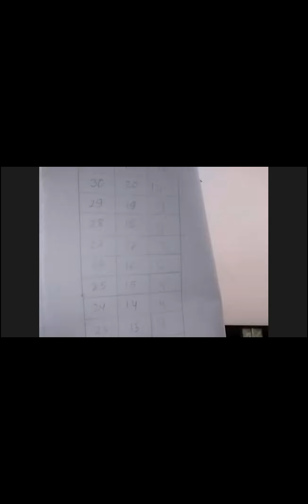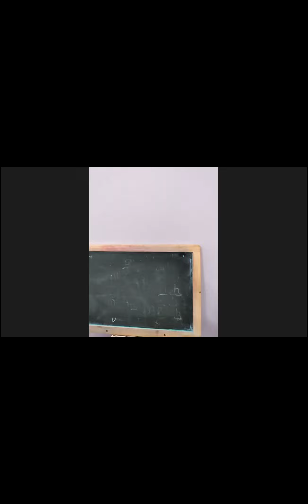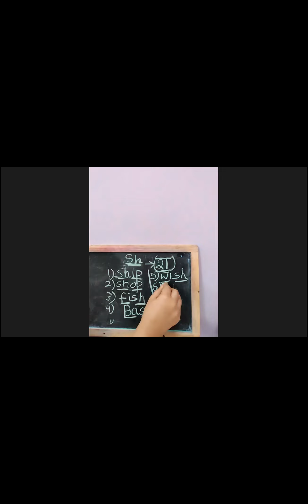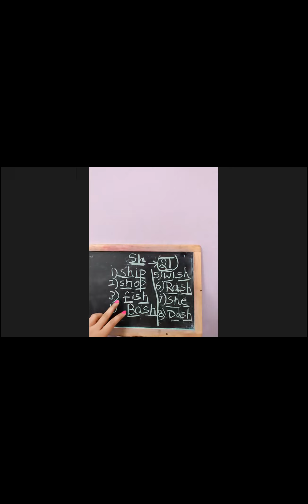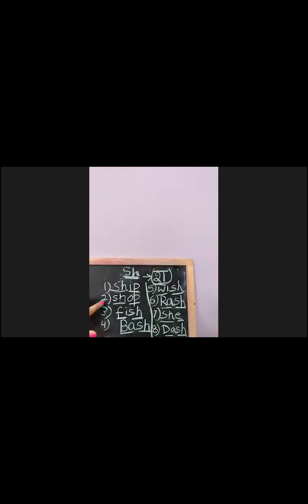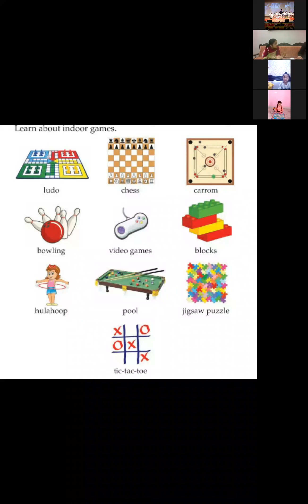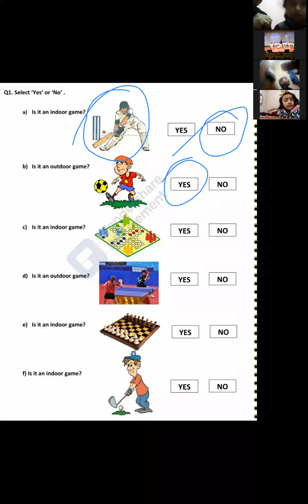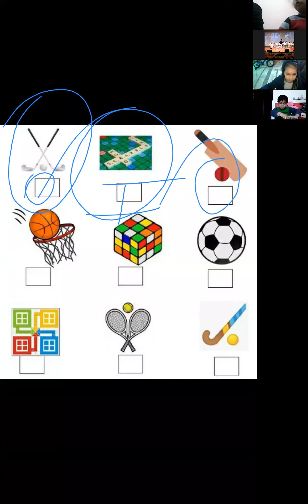Class-KG, Sub- Maths, English, Topic- Back counting, & sh sound(timing- 11AM, 17th, Feb)